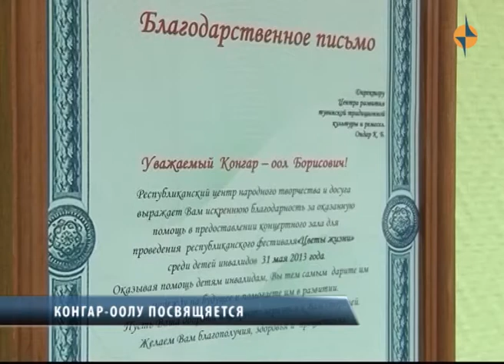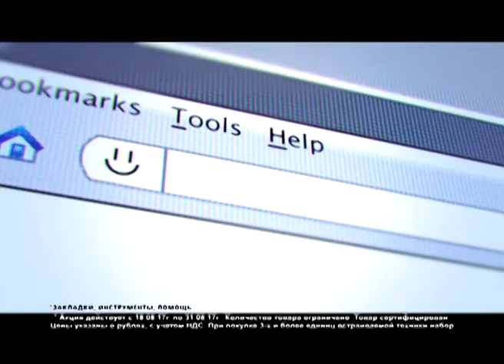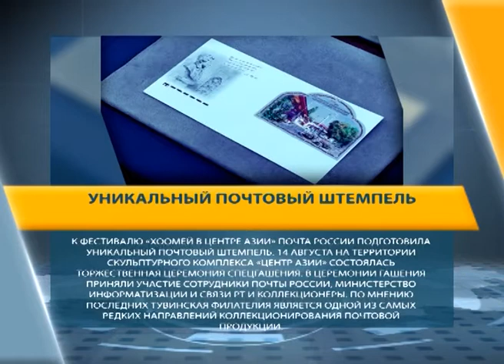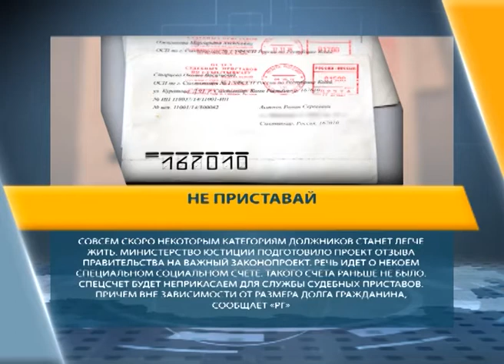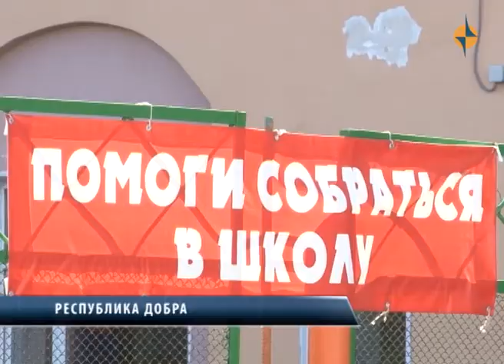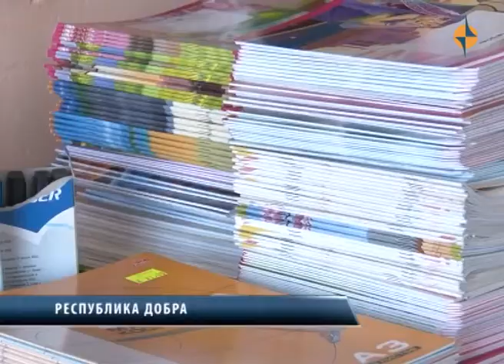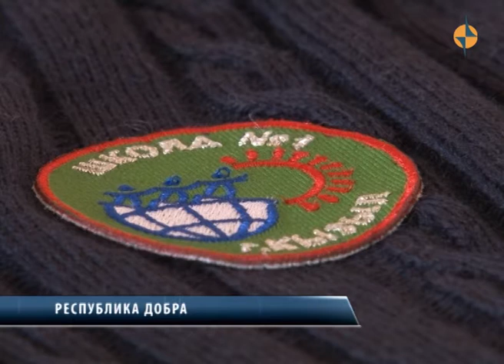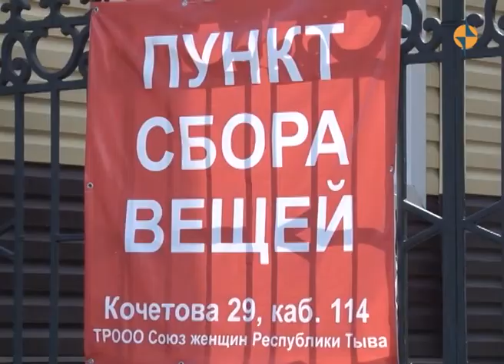НОВОСТИ ТУВЫ - 17.08.2017